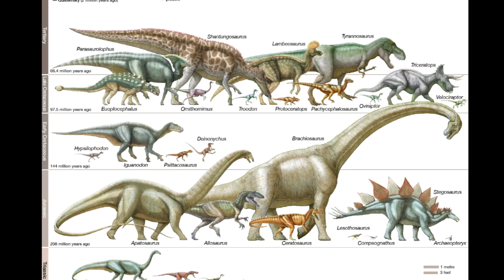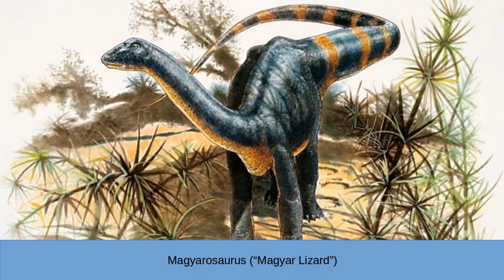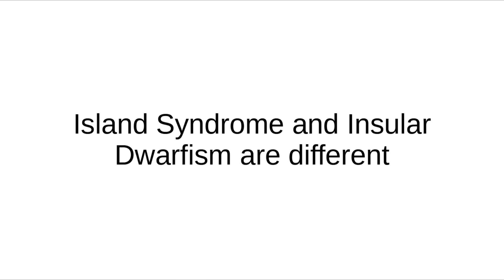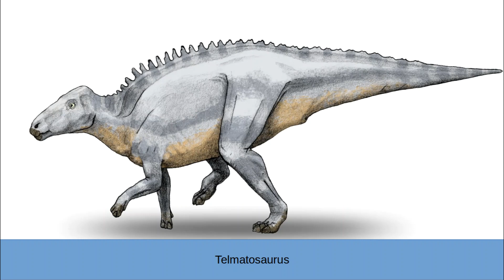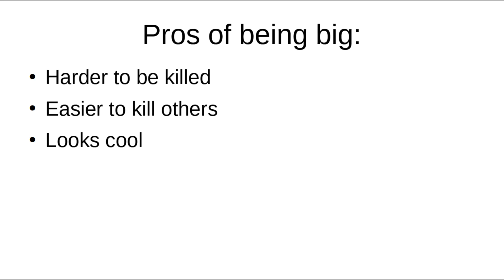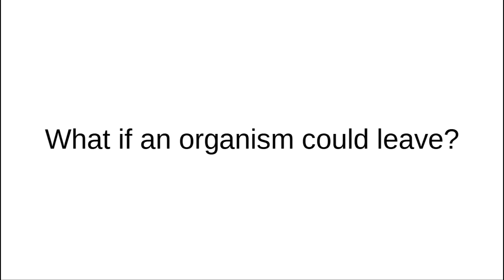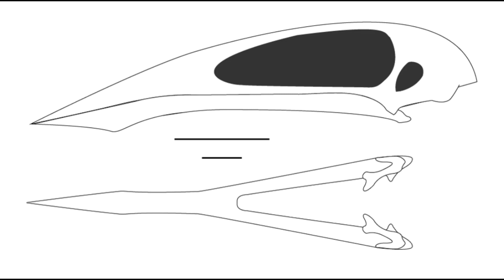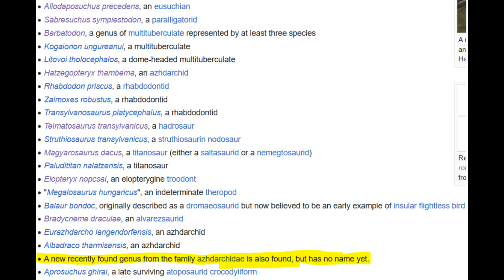Dwarf Dinosaurs: The Weird World Of Hațeg Island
0:00 Intro
1:06 Discovery and Origins
2:43 Life on Hateg Island
5:30 The Science Behind Insular Dwarfism
7:33 World Turned Upside Down
10:13 Conclusion

Evolution has produced some incredible, weird and wonderful creatures. Perhaps none more so than the creatures than inhabited this small island in the Cretaceous oceans.